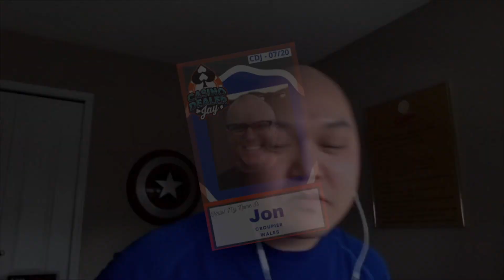CASINO DEALER - ON BREAK with Jon Holland PART 1, Croupier from Cardiff to Canada, First CRAPS SHIFT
INTERVIEW - On Break with Jon Holland. On this break, we discuss how Jon broke into the Casino industry, his journey through the industry and what happened on his first ever shift on a dice table.
2:40 - Getting into the Casino industry.
5:14 - Continuing on a career path in the industry - Places worked on the journey.
8:19 - Shuffle (fact) check - Did he actually choke someone out with the Craps stick?
11:55 - Developing into a Dice Dealer and the first shift on a live game of Craps.